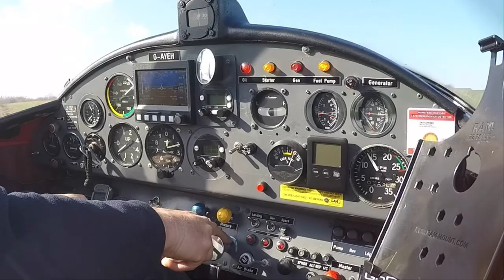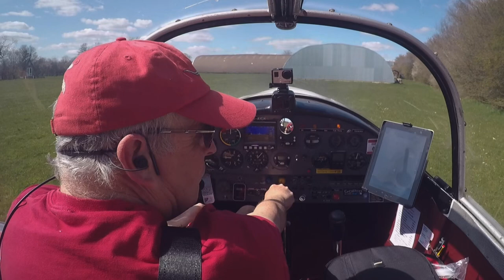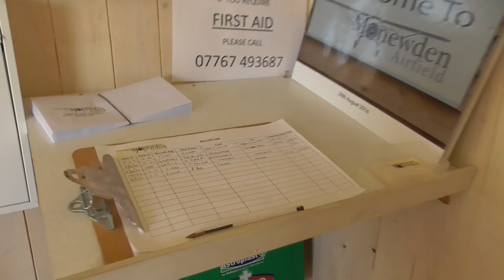MONEWDEN TO MEET UP WITH 'FLYING KUB' - PILOT VLOG #306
Flight to Monewden to meet up with Algy (The Flying Kub) Listening to a busy Wattisham Approach.
Thanks to owners Steve and Lisa for allowing us in to their lovely grass airfield.

Camera:
Go Pro Hero 4 Silver filming at 1080 medium @30fps
Panasonic HC-V180
iPhone 6

 2020 (55 videos ) / 2019 (53 videos) / 2018 (53 videos) /  2017 (55 videos ) /
 2016 (40 videos) / My Early flying videos (22 videos) and My British Council playlist